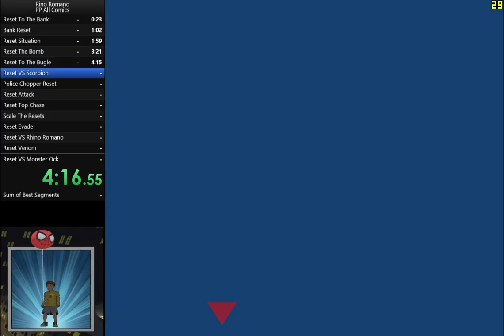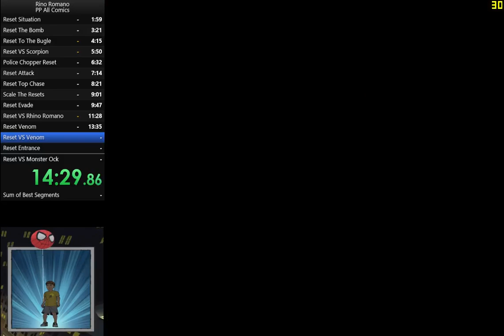Spider-Man [PC] - Amazing Bag Man - Hard Mode - All Comics In 43:28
So that's a thing.